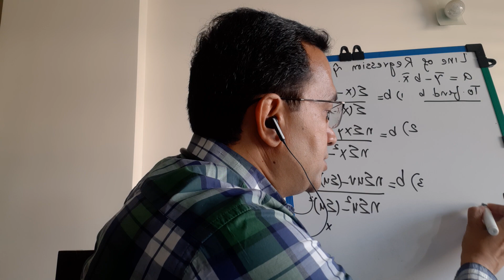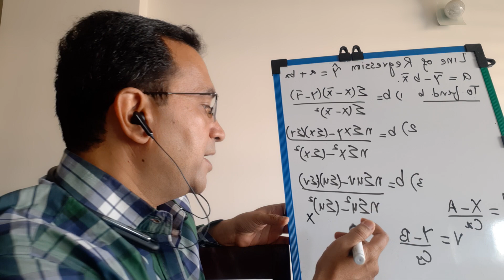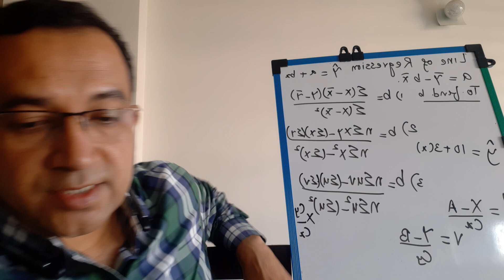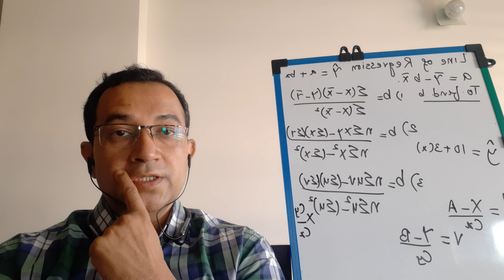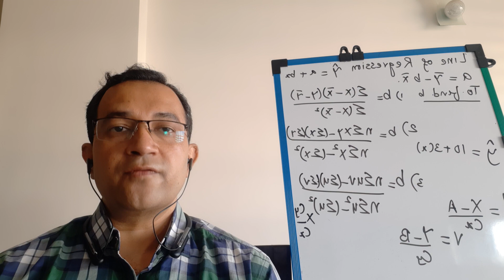Statistics ch 3 lec 2